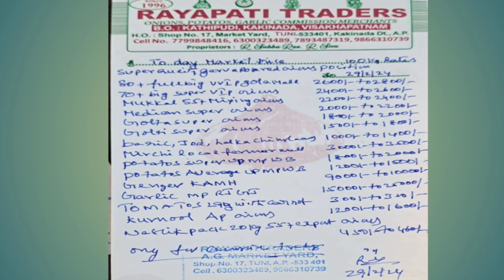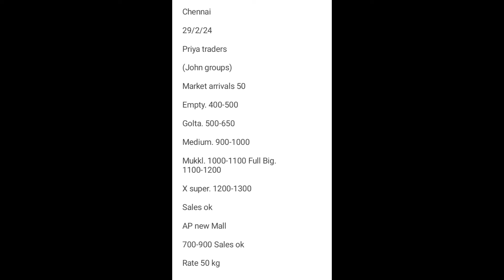Kakinada Chennai market onion price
Explore the latest updates on onion prices at Kakinada market! Stay informed about the fluctuating trends and factors influencing onion rates in this bustling market hub. Whether you're a local trader, consumer, or simply curious about agricultural economics, this video provides valuable insights into the onion market dynamics in Kakina